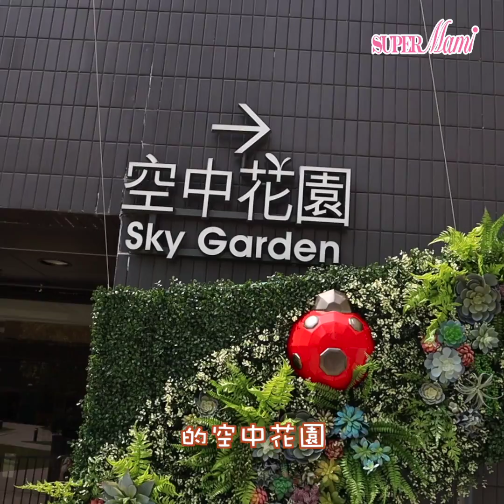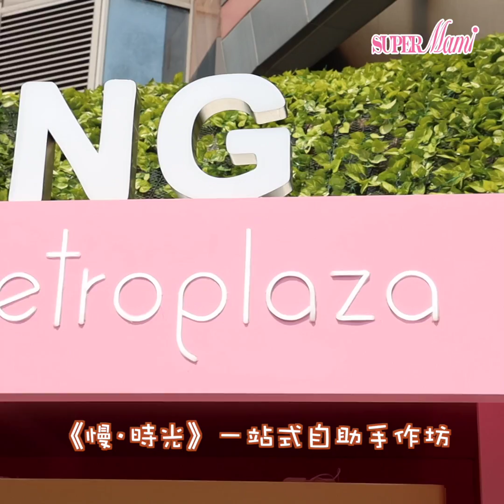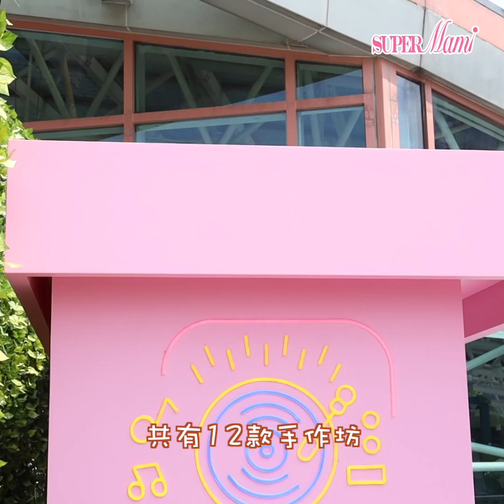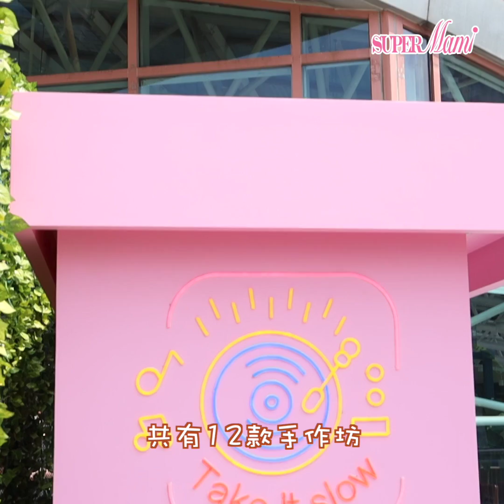【期間限定】 葵芳新都漫活生活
葵芳新都會的空中花園全新打造全新主題「慢活·時光 Slow Living」，於城市內都可以慢活人生！

👉👉如果想緊貼我哋有咩好野介紹，記得在 追蹤中 設定為 "搶先看/See First"！